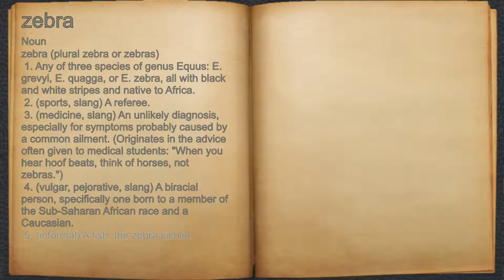What does zebra mean?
A spoken definition of zebra.

Intro Sound:
Typewriter - Tamskp